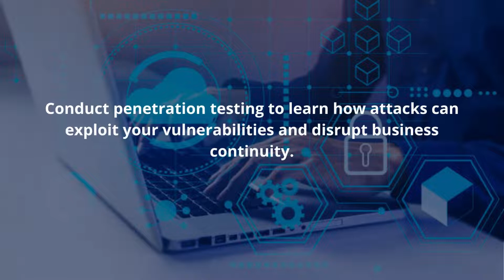Why Business need Penetration Testing Services? | Qualysec- Security Testing company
Pentesting reduces the magnitude of monetary and societal loss associated with successful data breaches and hijacking and business disruption of the product. Whenever any business experiences hacks or hijacking of sensitive data, the costs of containment, recovery, public relations, and fines can force you to shut your business for good!

Thus, pentest aids brands in securing and ensuring the success of their product in the IT product market!

Qualysec has a mission to make QA & Security testing services affordable and accessible for development companies and start-ups.

 Our Providing services such as: Software testing , Automation Testing, Penetration testing, Website Security testing, QA Testing, Manual testing, Functional testing , Load testing, Mobile app testing, Web app testing , Cybersecurity , VAPT , Security Audit , Ethical Hacking,. vulnerability assessment and penetration testing ,Android app testing , IOS mobile app testing
Contact Qualysec for all your QA And Security Testing need.